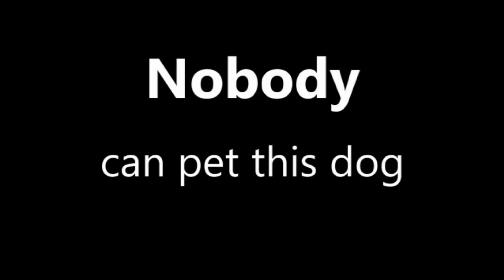Food Aggressive dogs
we have online instructional videos that are excellent and take you step by step through the process